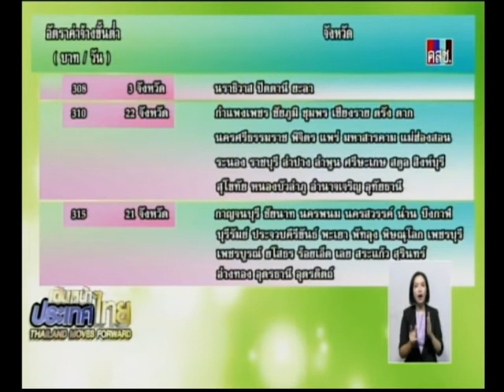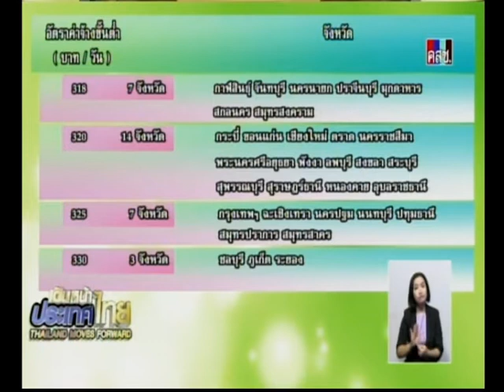เดินหน้าประเทศไทย : มติคณะรัฐมนตรี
2018/01/30 เดินหน้าประเทศไทย : มติคณะรัฐมนตรี